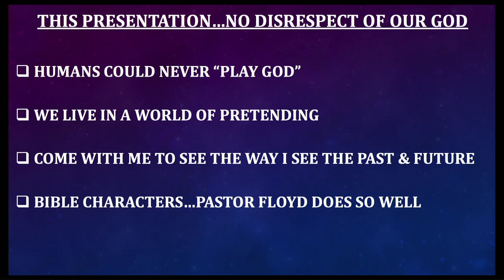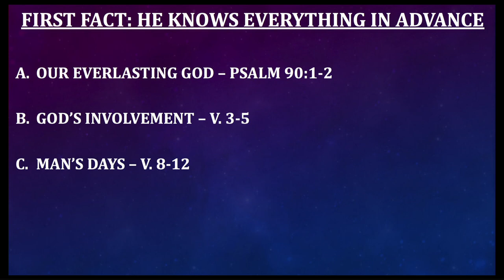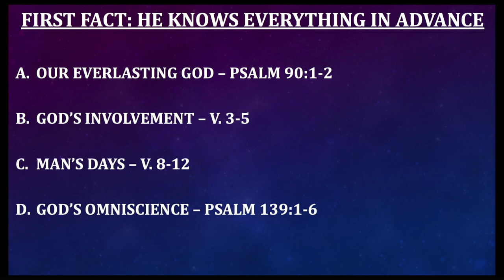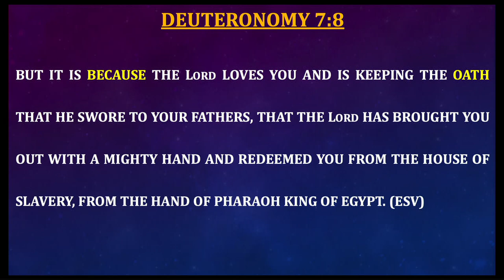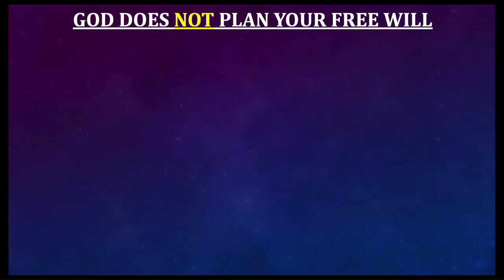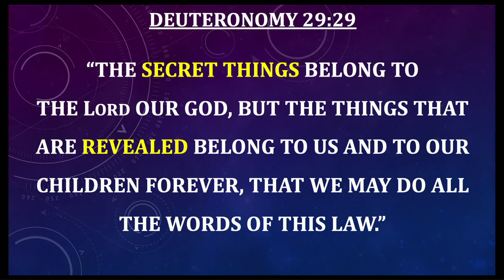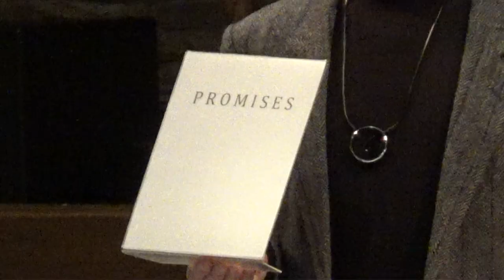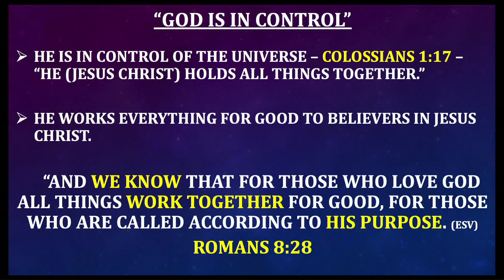Lets Play God 030820